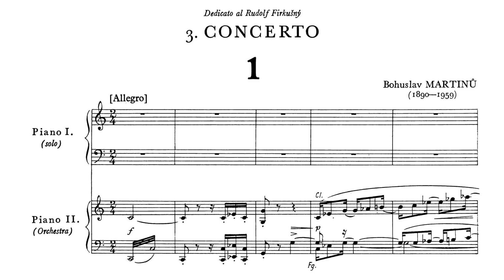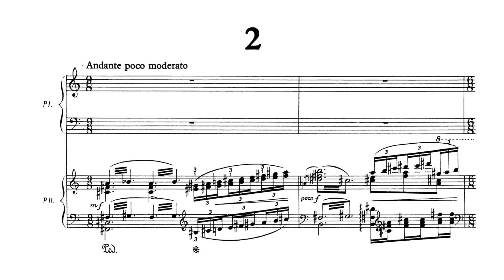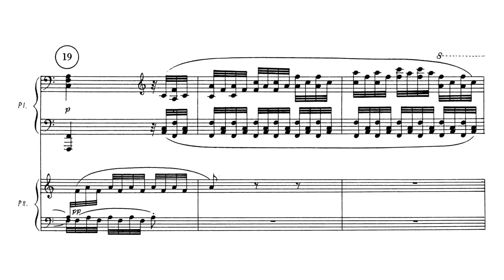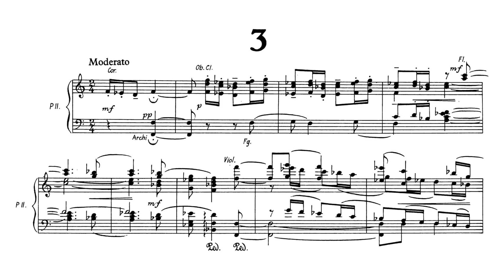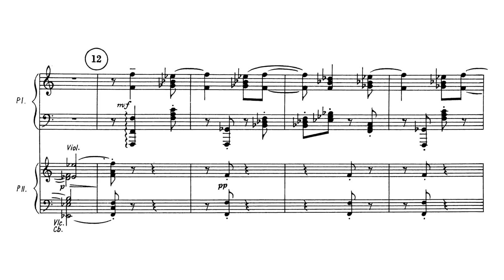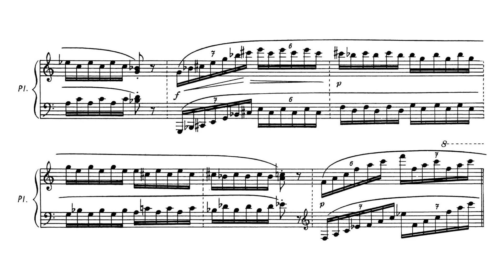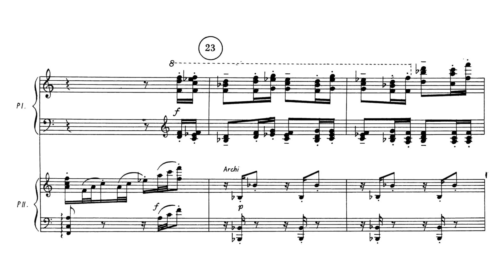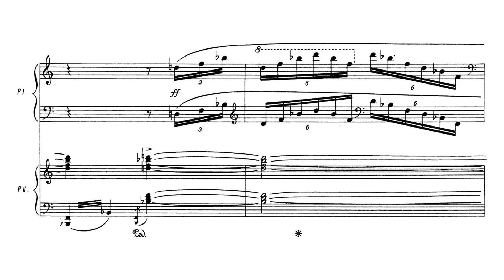Bohuslav Martinů - Piano Concerto No. 3, H. 316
Bohuslav Martinů (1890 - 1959) - Piano Concerto No. 3, H. 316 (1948)

I. Allegro [0:00]
II. Andante poco moderato [8:40]
III. Moderato - Allegro [18:20]

Rudolf Firkušný, piano
Czech Philharmonic Orchestra, Libor Pešek (1993)

Bohuslav Martinů's Piano Concerto No. 3 is a work in three movements that typically lasts around 28 minutes.

"His friend Rudolf Firkušný had asked Martinů for a concerto in 1945, but it was not until 1947 that the composer set to work on his Piano Concerto No. 3, of which Rudolf Firkušný gave the first performance in Dallas, Texas, on 20 November 1949, with the Dallas Symphony Orchestra conducted by Walter Hendl. The work harks back to classical-romantic concertos, invoking Beethoven and Brahms in particular, with certain passages exhibiting a characteristic Martinů twinge. The handsome second movement, marked Andante poco moderato, is an exquisite amalgam of Brahms and Martinů, with stylistic features, sounds and textures that are typical of some of the very best of both these composers. All in all, the work is a twentieth-century concerto that uses the best of the form’s earlier incarnations in a way that even the strongest opponents of modern music could find little about which to complain—a strong, delightful virtuosic tour de force."

(source: Naxos)